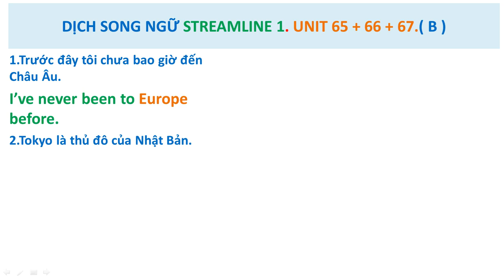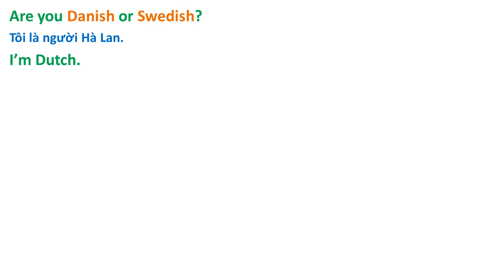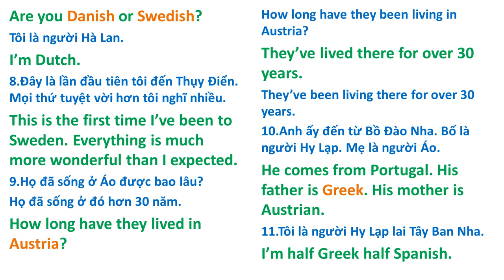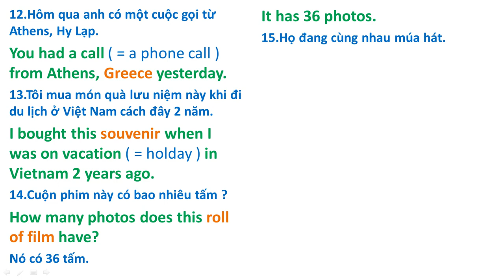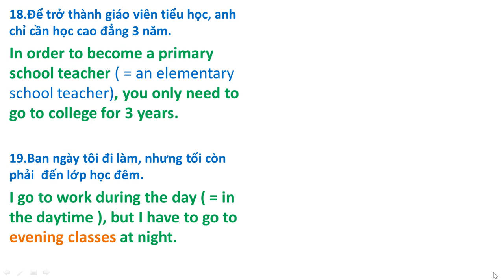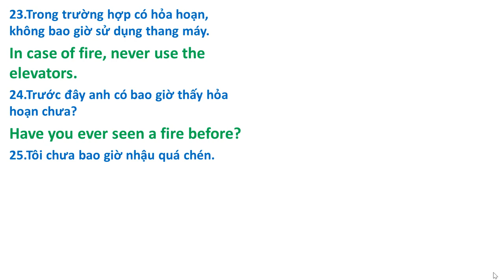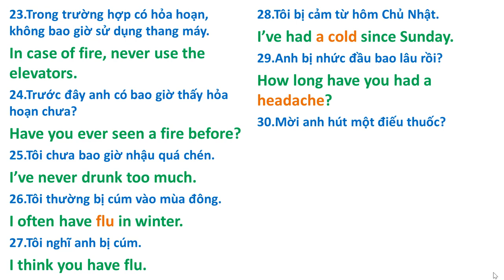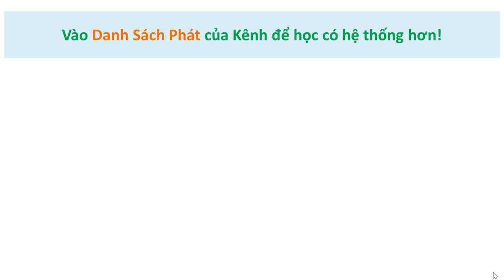Từ Vựng: 65-65-67 B. Dịch Song Ngữ qua giáo trình Streamline English.